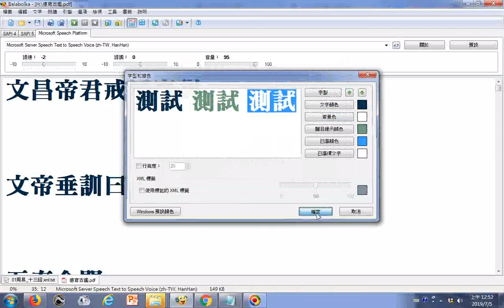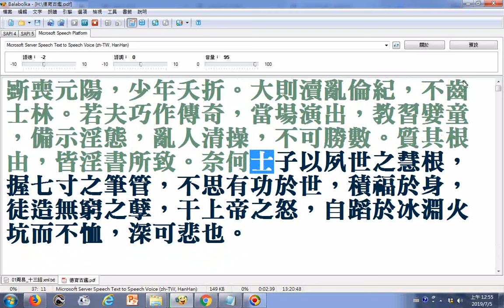文昌帝君戒淫寶訓 使用電腦程式Balabolka逐字唸部分破音字讀音有誤請見諒請對照畫面觀看以免誤解原意 含設定操作t